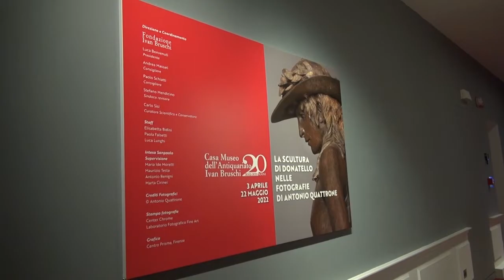Festeggia i venti anni dall'apertura la Casa Museo dell’Antiquariato Ivan Bruschi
La Casa Museo dell’Antiquariato Ivan Bruschi  ha festeggiato i vent'anni anni dall’apertura al pubblico con una giornata dedicata all'arte e alla storia, aprendo gratuitamente le sue porte ai visitatori.

Per festeggiare la ricorrenza è stato anche organizzato un colloquio tra il conservatore Carlo Sisi con Arturo Galansino, direttore della Fondazione Palazzo Strozzi, per ripercorrere le collaborazioni create negli anni, ultima solo in ordine temporale quella inaugurata  pochi giorni fa a Palazzo Strozzi la mostra Donatello. Il Rinascimento, evento a cui si collega l’esposizione ospitata alla Casa Museo Bruschi La scultura di Donatello nelle fotografie di Antonio Quattrone.

L’esposizione alla Casa Museo ripercorre l’intera vicenda artistica del maestro fiorentino mettendo a fuoco particolari di sculture grazie agli scatti di Antonio Quattrone.